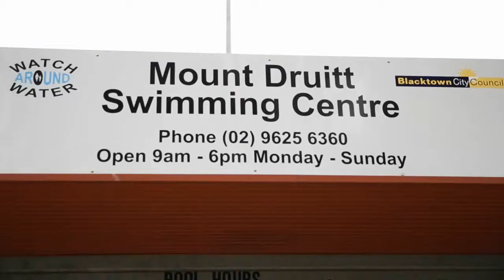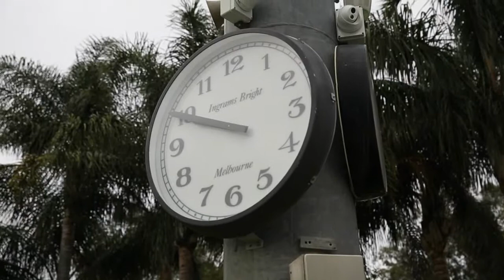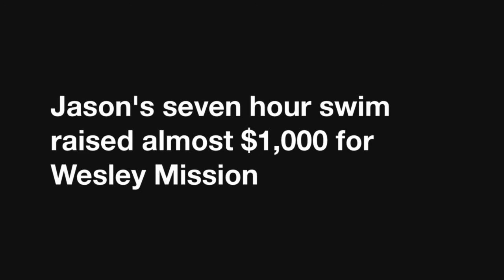Jason swims seven hours for Wesley Mission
For more than 25 years Jason Hooper has swam and ran competitively winning 95 gold, 46 silver and 4 bronze medals and on Thursday 26 February, he swam 7 consecutive hours in Mount Druitt Pool to raise money for Wesley Mission.

Born with aperts Syndrome, a birth defect which left me with deformed limbs, but during the countless hours Jason has spent competing and training he’s often thought of those less fortunate than me. This includes the 105,000 Australians without a place to call home, the reason I am raising money for Wesley Mission.